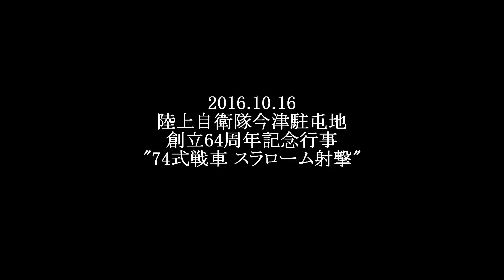74式戦車の スラローム射撃！ 2016 今津駐屯地 創立64周年記念行事 2016.10.16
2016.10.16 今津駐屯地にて